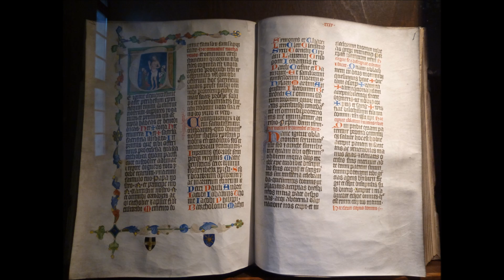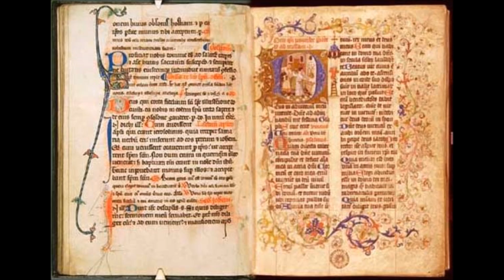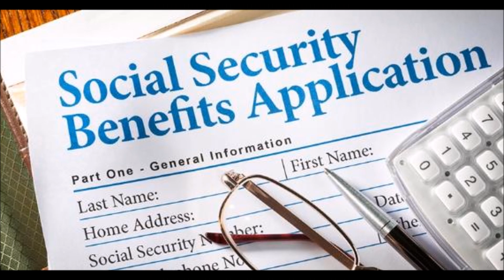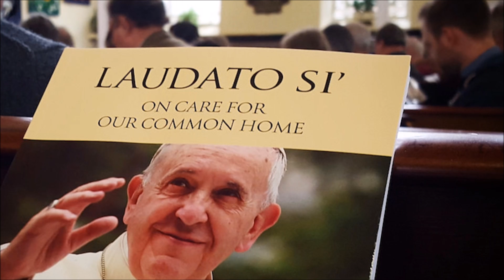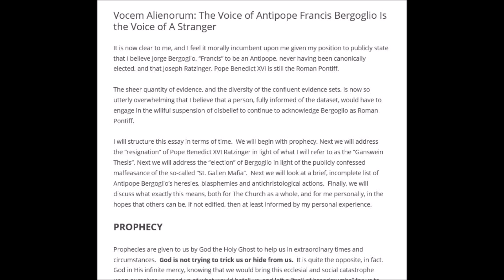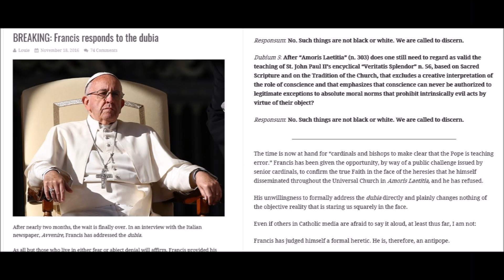Liber Pontificalis ~ Pope St Marcellinus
In the book of popes we see the life of Pope St Marcellinus & how he performed an act of apostasy.  We compare that to the current situation.  & remember to say 3 Hail Marys for the priest